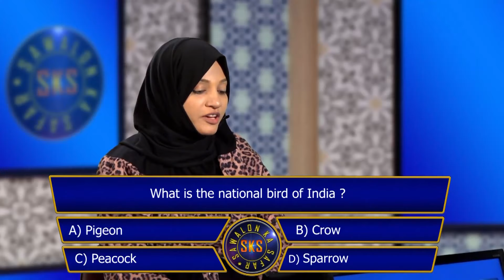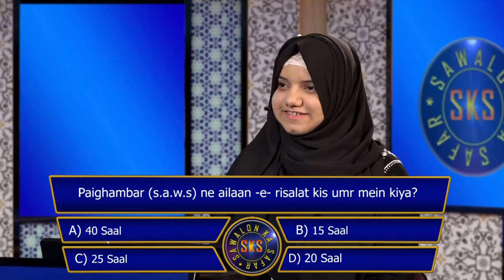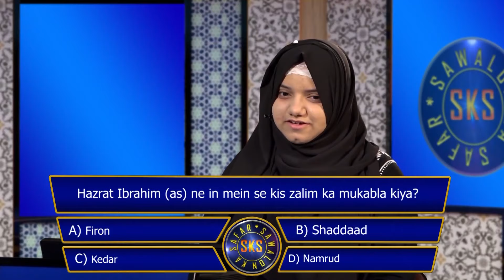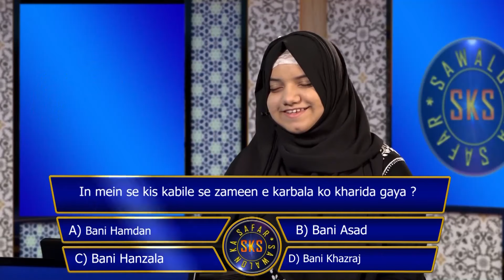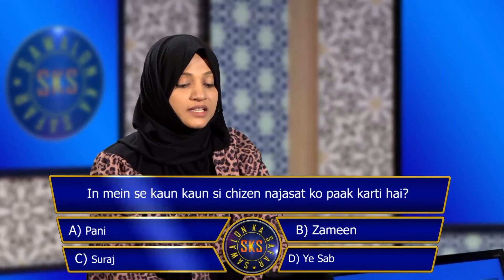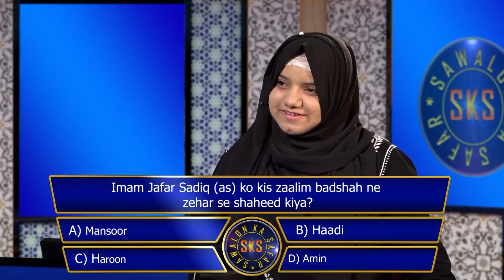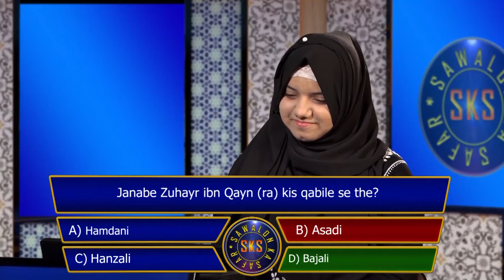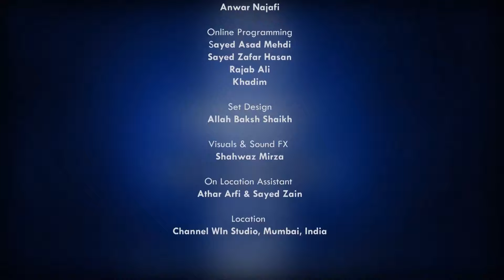Sawalon Ka Safar || Episode 204 / Season 03 || Guest Sakina Merchant || Anchor Sister Tarannum Mirza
► Season 03
► Episode 204
➽ Guest - Sister Sakina Merchant
➽ Anchor Sister Tarannum Mirza.